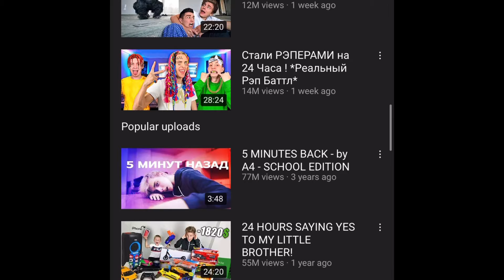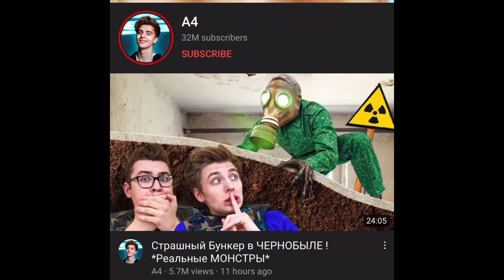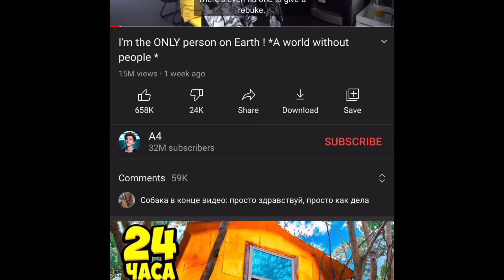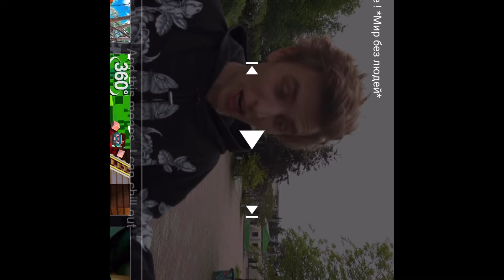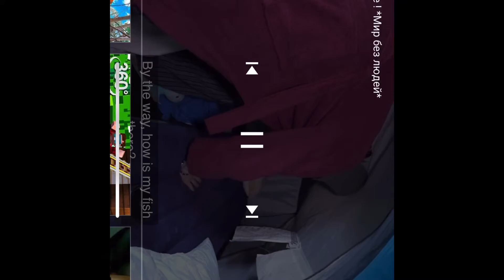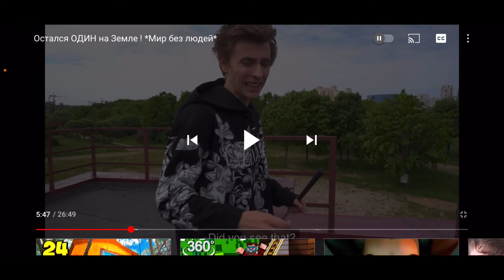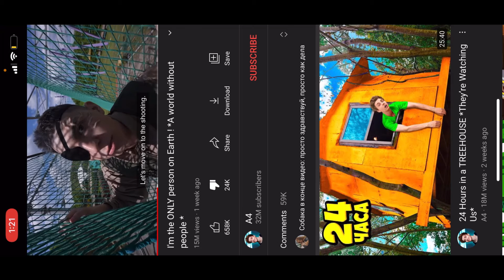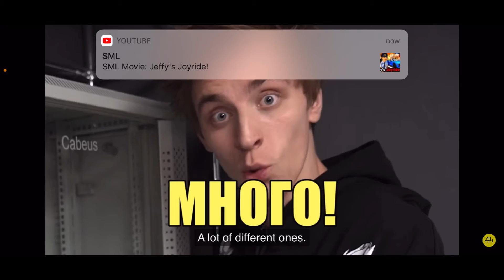A4 broadcast and review on video